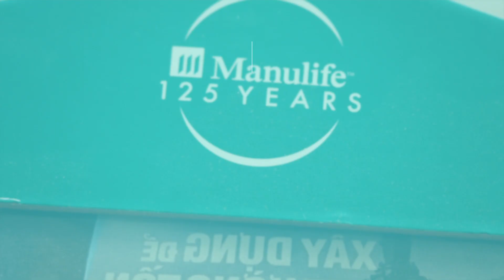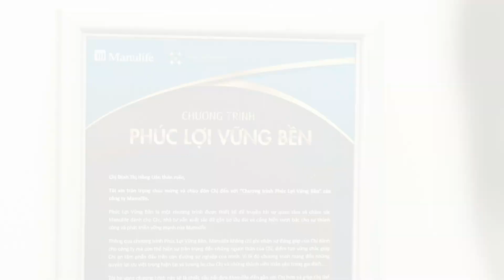manulife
Contact | 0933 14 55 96 | 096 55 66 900
Let's us tell your story.
A video production offering wedding & event film in Vietnam.
Willing to travel anywhere for destination wedding.